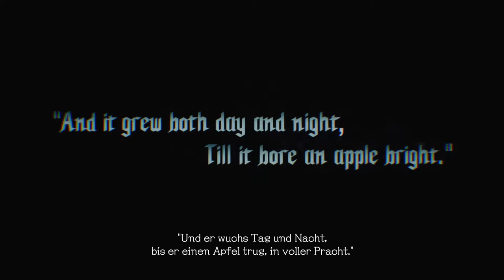👿 Devil May Cry 5 #01 So möge es beginnen !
Devil May Cry ist zurück und stylisher denn je! Devil May Cry 5 erscheint im Frühjahr 2019 für Xbox One, PlayStation 4 und PC und bringt die allseits beliebte Mischung aus stilisierter Hochgeschwindigkeitsaction und Charakteren aus dem Jenseits auf ein neues Level. Director Hideaki Itsuno und das Kernteam sind wieder zusammen, um die überdrehteste, technisch fortgeschrittenste und verrückteste Actionerfahrung dieser Generation zu erschaffen. Dank der RE Engine, der neuesten Grafik-Technologie von Capcom, ist das Spiel dabei spektakulärer denn je!.